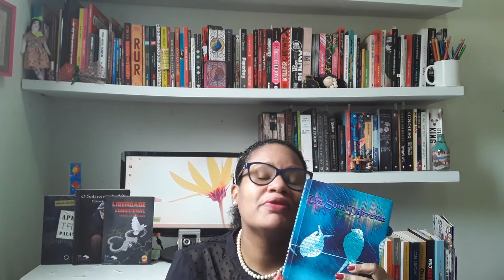Um som diferente. O Próximo livro é o melhor! #83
Vamos lá as minhas impressões ao ler Um som diferente do Eduardo Baccarin-Costa. Livro que fala de fé. De uma vida reconstruída atraves da fé em Deus e do apoio de amigos, família e do amor.

Olá pessoal. Tudo bem?!? Chamo-me Mônica e sejam bem vindos ao meu canal literário: O próximo livro é o melhor! Fiz esse canal com o intuito de fazer uma dialógica sobre livros e literatura. Sou técnica em Biblioteconomia e amante de uma boa leitura. Desejo viabilizar contatos e eventuais parcerias. Caso você queira enviar-me algum livro ou material literário para que eu divulgue em meu canal segue abaixo meu endereço para correspondência para recebidos. Segue meu e-mail para alguma outra dúvida ou sugestão! Apoie inscrevendo-se, curtindo e divulgando meu canal.

Mônica Carneiro.
Estrada de Passarinhos n° 1.105 -  casa E
Bairro: Caixa Dágua- Olinda -PE
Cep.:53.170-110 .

Há caso você queira adquirir esse livro. Segue o site da Editora Leia Livros.

Muito obrigada !!!   = )